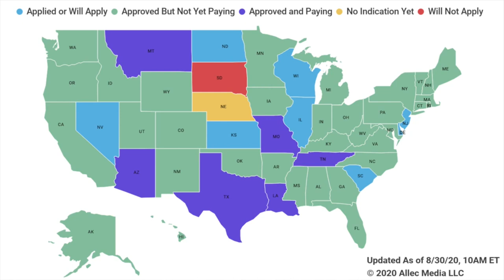The Peoples Stimulus Check & Stimulus Package update 8/30/2020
montana to give residents the additional $100 unemployment, ( Map in video of all states. ) plus Trumps Flop on eviction protection.

please join me on my podcast on Spotify under R.T.D inc or look up Politics and Stimulus.